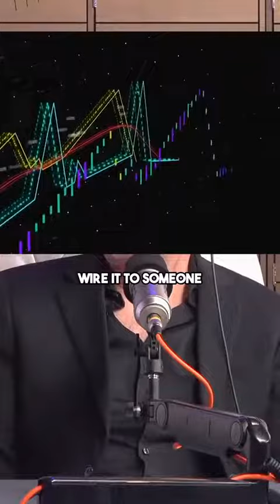Michael Saylor on systems of control